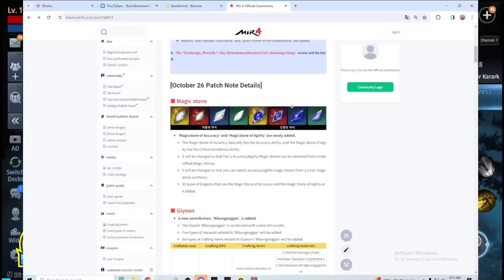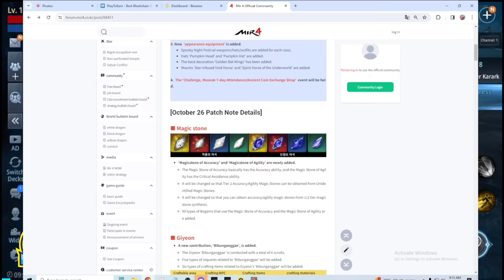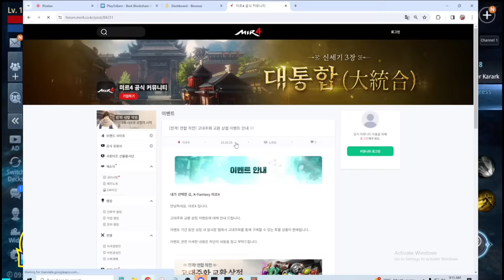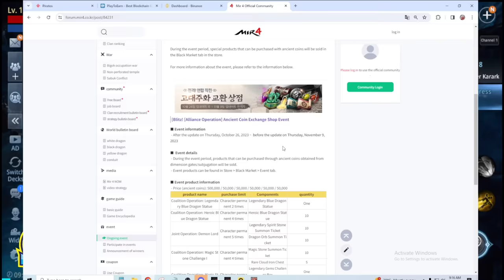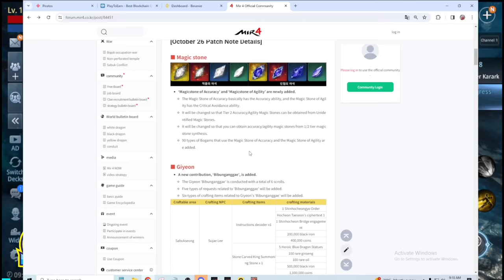Mir4 - New Magic Stone Update + 750K ancient coin ready na ba?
AFK SPOT CHESTING 400-500 per 6-8 hours

Extra For Tobd rotation

For 2-3K Glit per day

PANGKAPE LANG
GKASH